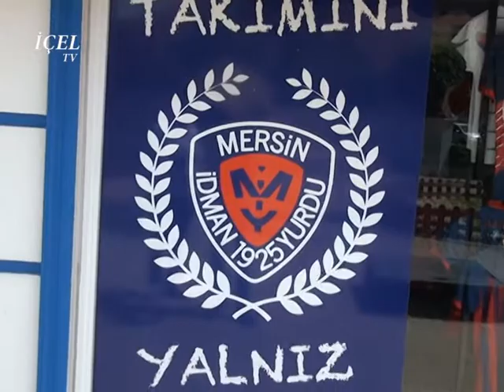02 05 2017 SOKAĞA SORDUK: MERSİN İDMAN YURDU'NUN GİDİŞATI